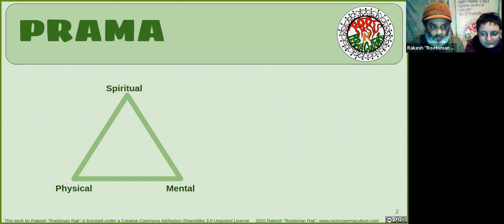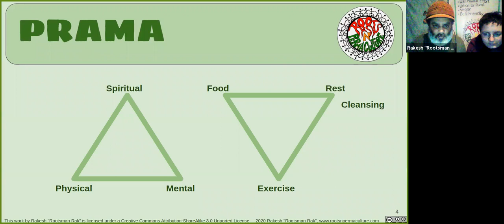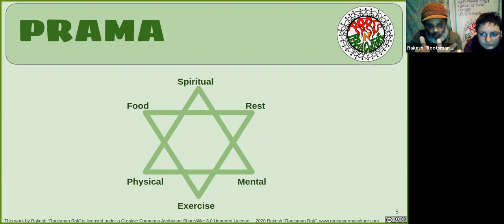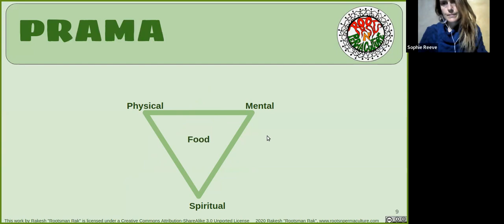Finding life's balance with PRAMA - January 2022 - Roots n Resilience free monthly skills share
Roots n Resilience monthly skills share
Finding life's balance with PRAMA
By Rakesh
January 2022

Roots n Resilience is a free monthly skills share by members of the Roots n Permaculture learning community

Roots n Permaculture is a virtual community of people who have studied permaculture, forest gardening, sociocracy, holistic life design, community building, or any of the longer courses facilitated by Rakesh Rootsman Rak

If this stream fails, you can come and join us directly on Zoom. To join us you must register, ideally before the session starts. Once the session has started we cannot guarantee we will have time to check registrations

(Only need to do this once for all events)